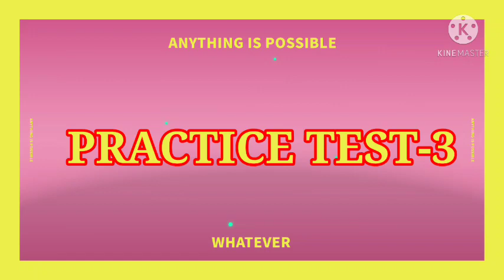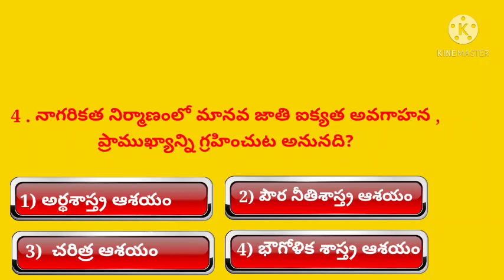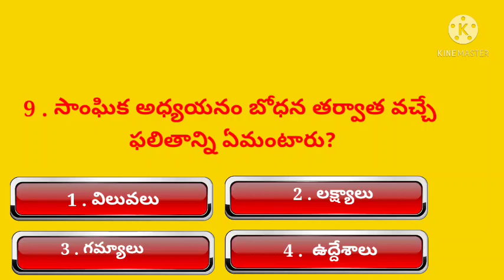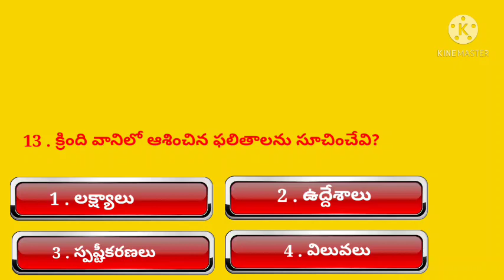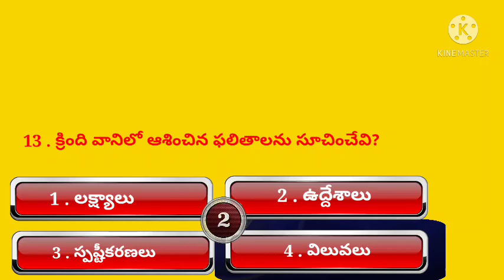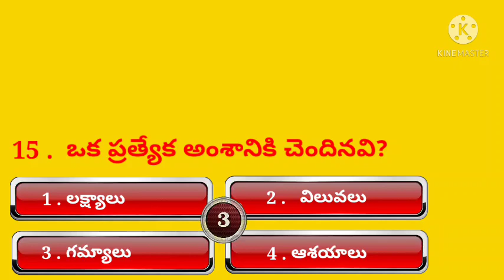ట్రై మెథడాలజీ ప్రాక్టీస్ టెస్ట్-3